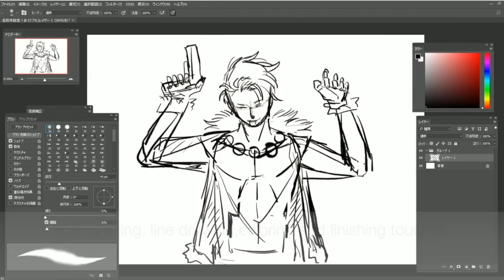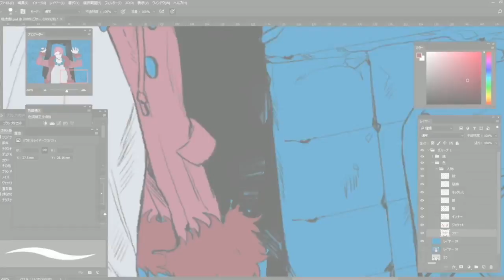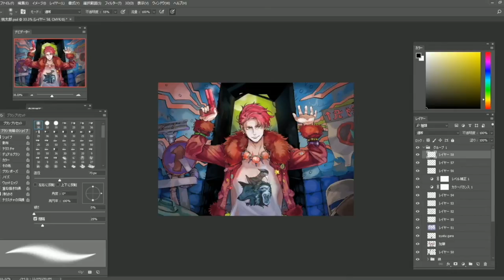Manga Drawing / Digital Illustration ( Kurohuzi Nekotaro-sensei)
This is an editing video of "Digital Illustration Making Course (Kurofuji Nekotaro-sensei ed.)" .
Let's learn professional drawing techniques by watching experts draw from a sketch to the finishing touch!